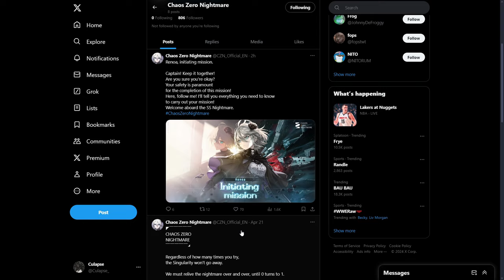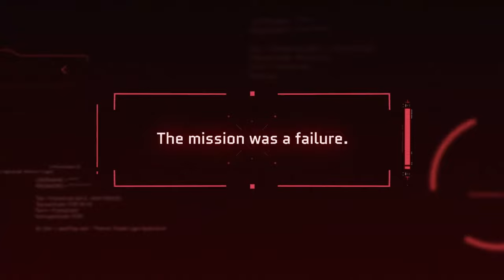Let's take a look at the trailer for Chaos Zero Nightmare!!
Title: Let's take a look at the trailer for Chaos Zero Nightmare

00:00 Intro